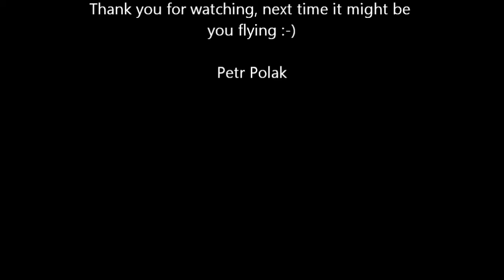Great barrier island flyover.